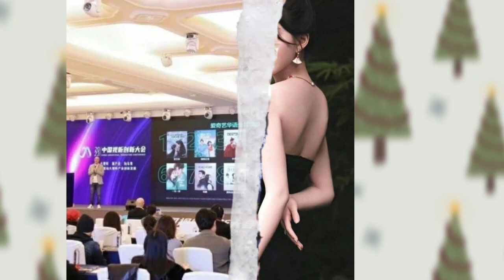Zhaolusi and Wulei drama loveLikeTheGalaxy Top 10 most popular Chinese series on iQIYI